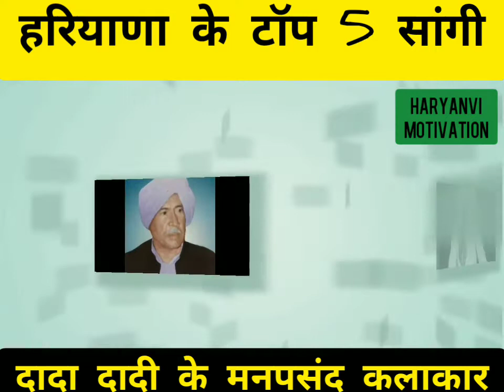Top 5 old Haryanvi Ragni singers | हरियाणा के प्रमुख साँगी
हरियाणा के टॉप 5 सांगी

Top 5 old Haryanvi Ragni singers | Ragni | Haryanvi Ragni |  हरियाणा के प्रमुख साँगी
TOP 5 OLD ARTIST /SAANGI OF HARYANA
HARYANVI ARTIST